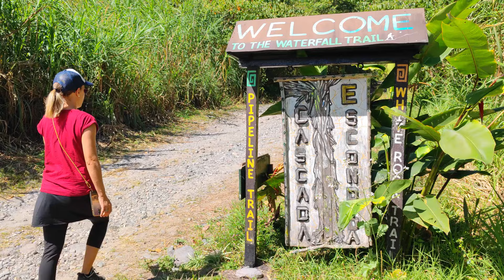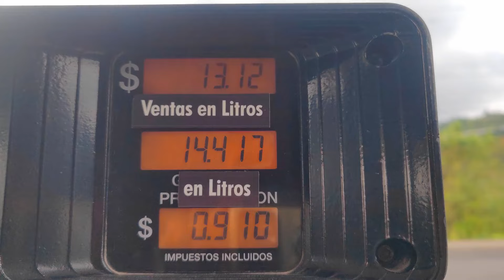Kreuz & quer durchs gefährliche Panama – fulltime vanlife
Hier geht es zur Videobeschreibung: 👇

Links zu Instagram & Blog zuerst, dann Spendenkasse, dann Text
Mit unserem Wohnmobil geht es einmal kreuz und quer durchs schöne Panama:
Unser erster freier Stellplatz wirkt auf uns ganz harmlos und idyllisch, zumal wir an dem breiten tropischen Fluss vielen netten Leuten begegnen. Im Nachhinein stellt sich allerdings heraus, dass wir uns hier in extrem großer Gefahr befunden haben. 😱

Diese Info bereitet uns einige schlaflose Nächte und aus Sicherheitsgründen bleiben wir erst einmal ein paar Nächte an einer Terpel va&ven Raststätte.

Am Gavilla Beach hören und sehen wir, zum ersten Mal seit unserer Reise ins Pantanal in Brasilien, auch endlich die Brüllaffen (howler monkeys) wieder. Zusammen mit den Einheimischen machen wir es uns an der schönen Badebucht bequem und werden abends, von den Besitzern des „eco-gavilla“ Camping, mit einem fantastischen Geschenk überrascht.

Vom heißen Strand geht es weiter in die Berge, nämlich ins Hochland Panamas nach „Boquete“ wo unzählige Wasserfälle und Wanderwege Touristen aus aller Welt anziehen. Hier gedeiht zu unserem Erstaunen neben Kaffee auch sehr viel Obst und Gemüse.

Bevor wir zu unserer zweiten, und gleichzeitig letzten, Etappe in Panama aufbrechen können müssen wir mit unserem Renault Master Van jedoch in die Werkstatt…
Freu dich also auf einen spannenden und abwechslungsreichen travel vlog!

0:00 Intro
0:30 Fluss bei Paris
9:13 Badespaß
13:03 Gavilla Beach
21:39 Hochland - Bouquete
25:39 Autoreparatur
30:28 Outro